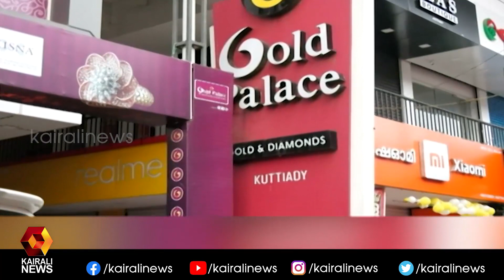ജ്വല്ലറി നിക്ഷേപകരിൽ നിന്ന് കോടികൾ തട്ടിയ കേസിൽ യൂത്ത് ലീഗ് നേതാവ് അറസ്റ്റിൽ l Kozhikode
ജ്വല്ലറി നിക്ഷേപകരിൽ നിന്ന് കോടികൾ തട്ടിയ കേസിൽ യൂത്ത് ലീഗ് നേതാവ് അറസ്റ്റിൽ l Kozhikode | Kairali News